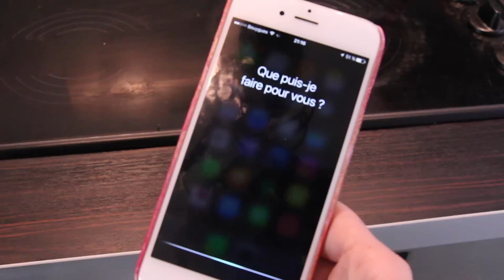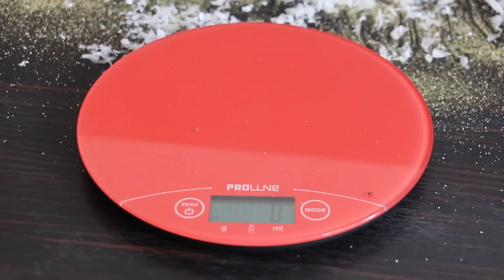Goûter de Noël !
↓↓ Regarde plus bas ↓↓

☆ On se retrouve pour 4 recettes d'hiver !

Bisous, Juliette. ♥